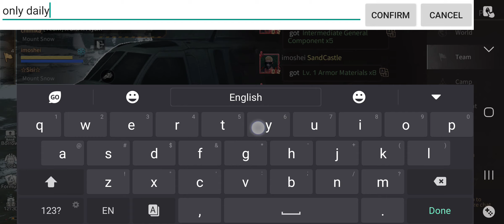Nov. 19, 2023 Daily (Manor 20 & 24)